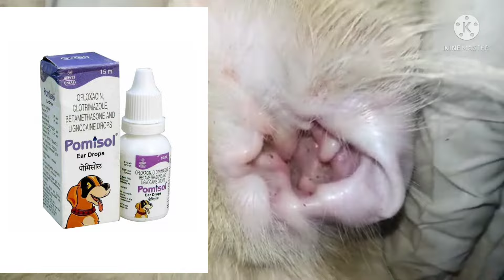Cat Ear Mites Treatment Full Detail video, How to Clear Cat Ear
Cat Ear Mites Treatment Full Detail video, How to Clear Cat Ear by ‎@ARBINA'S PERSIAN CATTERY

Cat Food

Me-O seafood

Ear cleanser